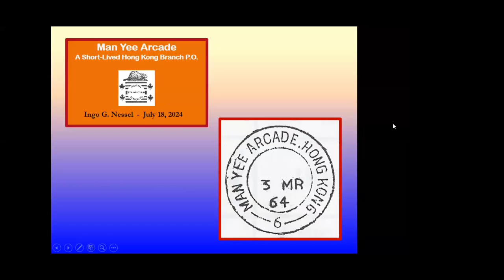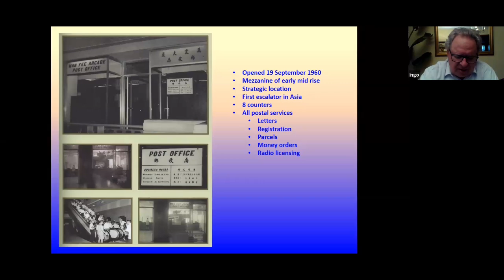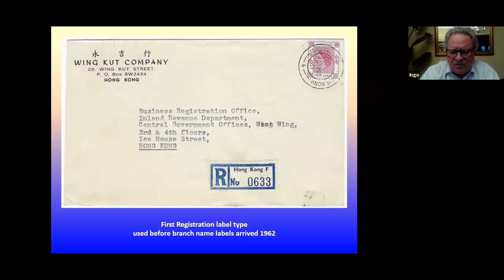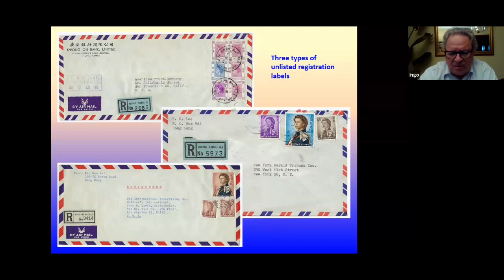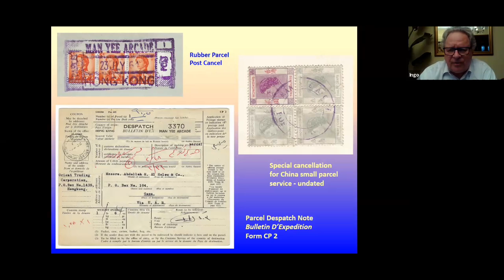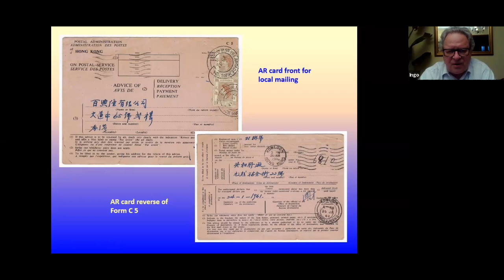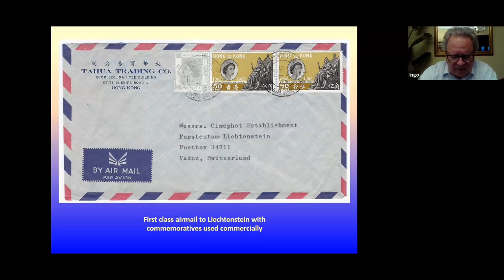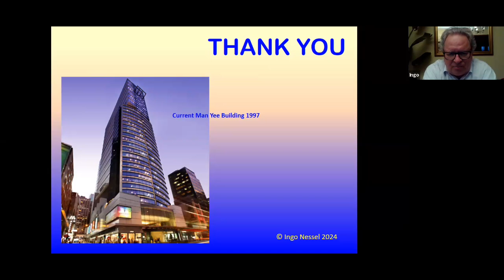2024 07 18 Man Yee Arcade Post Office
Ingo Nessel presents the history of a post office that provided a full range of services from 1960 to 1968 in a historic commercial high rise tower in central Hong Kong.